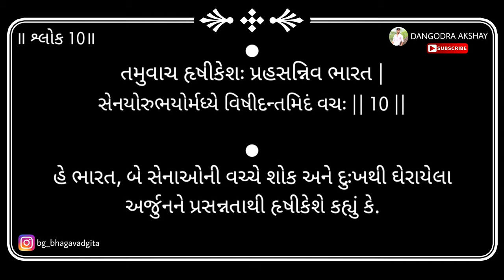Bhagavad gita | Adhyay 2 | Shloka 10 | 2019 | DANGODRA AKSHAY